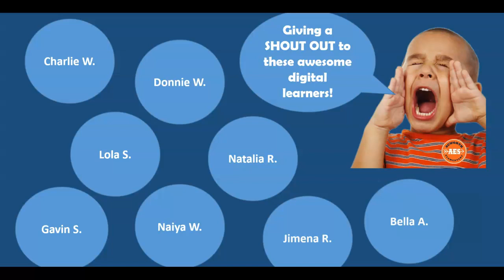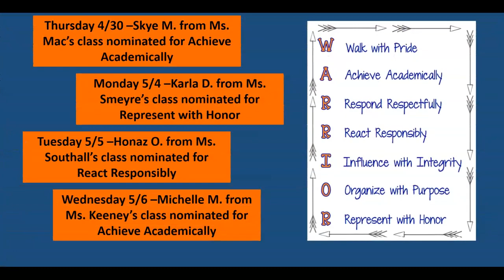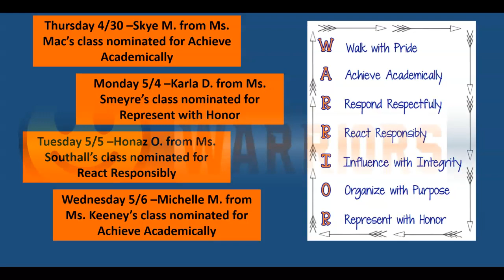Acworth News 5/7